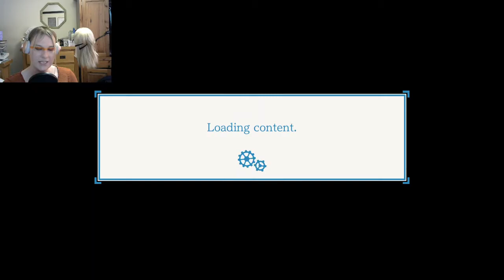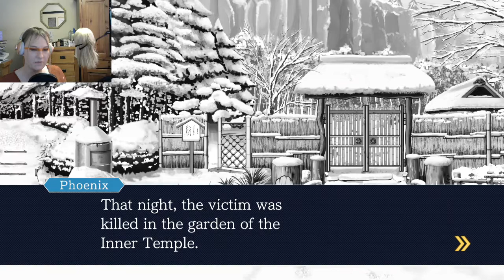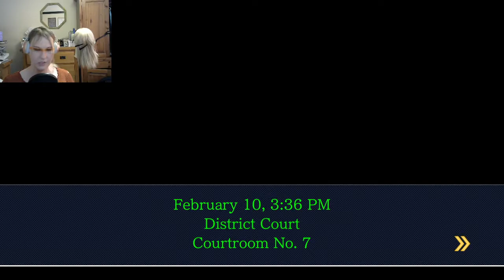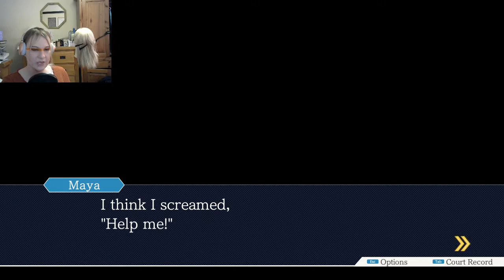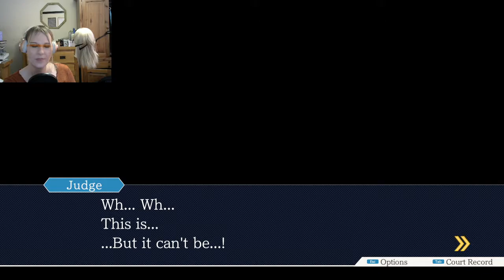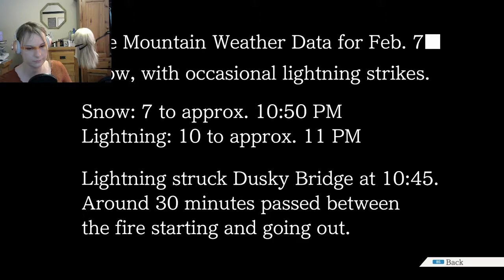BisectedBrioche plays Ace Attorney (Trials and Tribulations Chapter 5 part 17/19) Raw Twitch Stream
Broadcast 2022/06/17
We start questioning Maya on the final part of the puzzle...